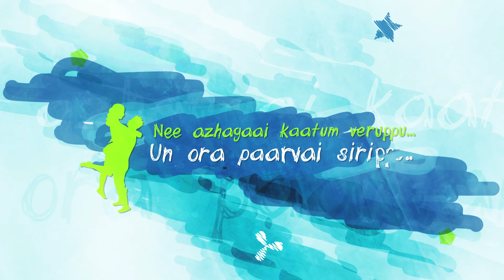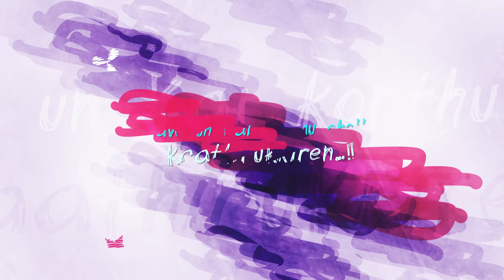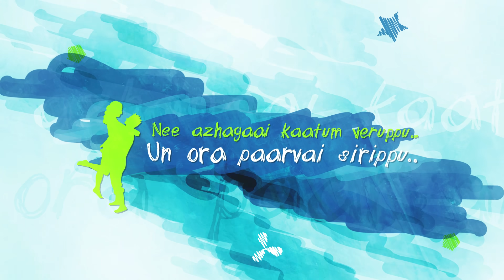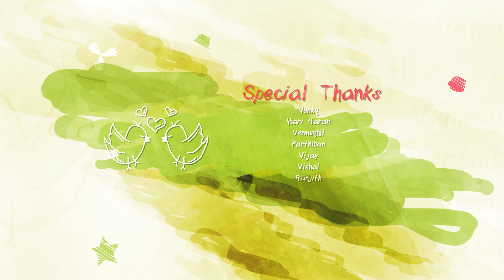Unnodu Vaazhum Bodhe - Lyrical Video | Roshan K S | Baskar Mattew | Sundar V | Aswath | Seshu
Presenting to you the lyrical video of Unnodu Vaazhum Bodhe, composed by Baskar Mattew. The single has Roshan Sebastian as the lead vocal with Sundar V penning the lyrics, Aswath producing the music. Everyone in love would have experienced the hardships of separation and longed for the moment to belong in each other's arms. Here is one such melody. Hope you all like it.

Music Advisors: Aswath | Hari Haran | Parthiban
Song Mixed and Mastered by Roshan Sebastian

Song composed by Baskar Mattew

Editing Credits:
Lyrical Video - Sesh
Publicity Designer - Catherine
GFX - Catherine